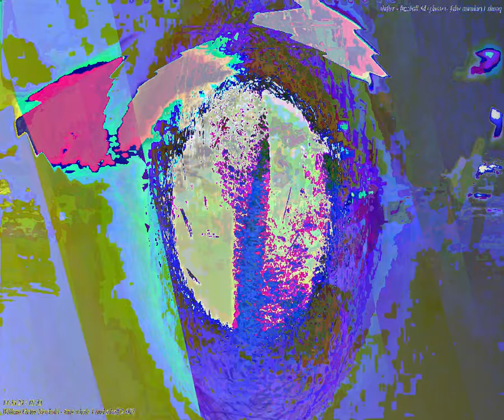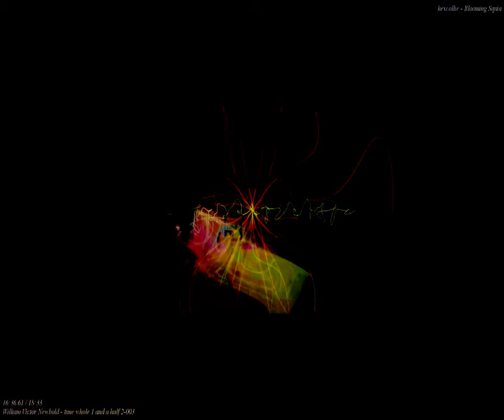[EPILEPSY WARNING] Movie 23 09 27 12h31m52s